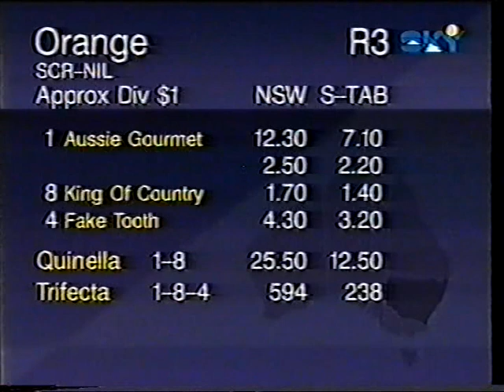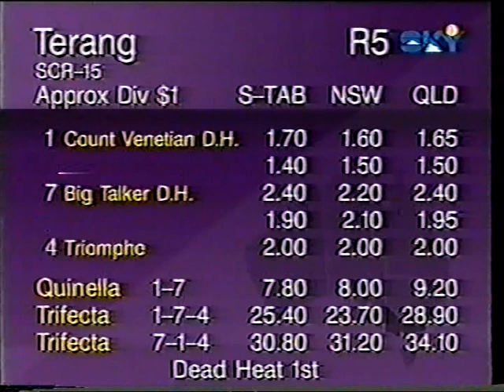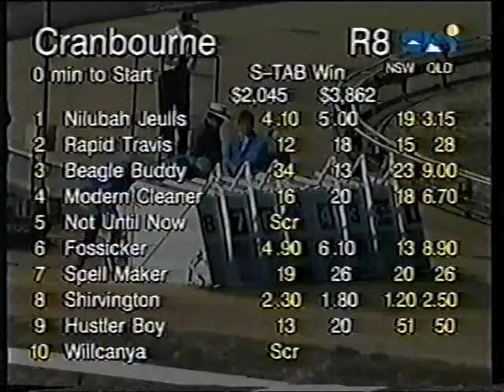Fri 15 Jan 1999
Bathurst Cup and Terang Cup